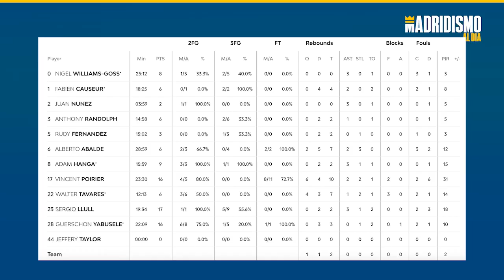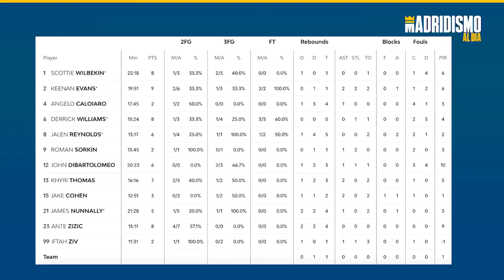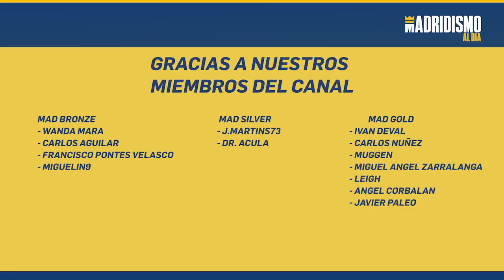🏀🚀 El REAL MADRID pone un PIE en BELGRADO | REAL MADRID 95 MACCABI 66 💥✅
El Real Madrid pone un pie en Belgrado tras ganar el segundo partido de los cuartos de final de la Euroliga a Maccabi 95-66.

Vincent Poirier fue el MVP y mejor jugador del encuentro con 16 puntos y 31 de valoración dominando la zona con 10 rebotes. Al margen muchos destacados en un partido muy completo con momentos de juego espectacular por parte de los de Laso.

Sergio Llull fue el otro gran protagonista con 17 puntos siendo clave con sus triples y juego. La serie viaja a Israel donde esperemos que el equipo sea capaz de cerrar su pase a la final four de Belgrado. El mejor Real Madrid parece que está de vuelta.